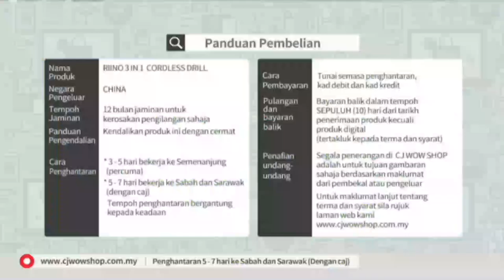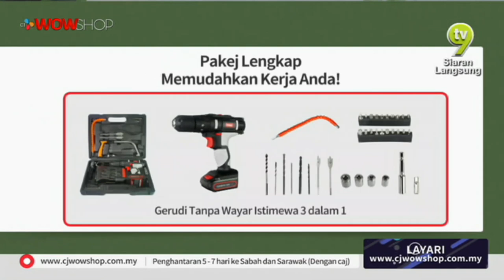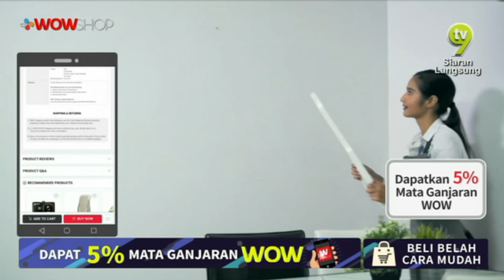LIVE / 10:00 / 24 DEC 18 / TV9 / RIINO 3 IN 1 CORDLESS DRILL / JIMMY & LIYANA / P2734